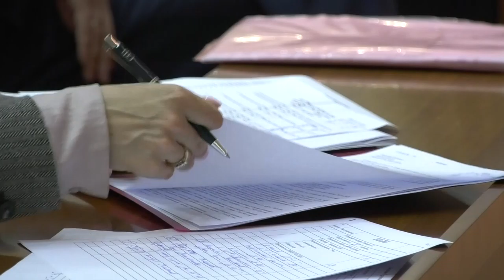Отчёт главы города за 2020 г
Изменения в бюджете и отчёт главы города по итогам работы в администрации за 2020 год стали главными темами заседания городской думы 31 мая.